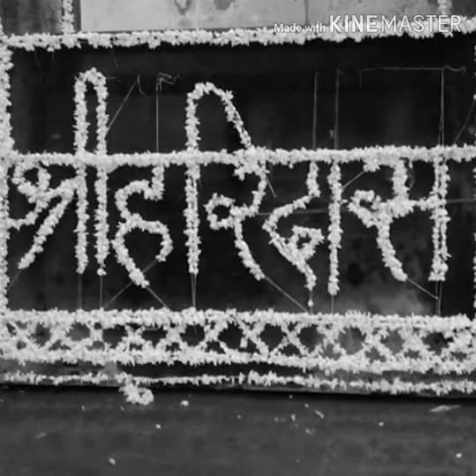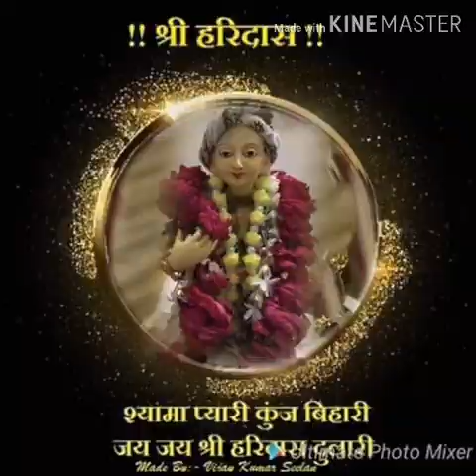143* वचनिका सिद्धांत (25) वचन पदम पुराण–दादस कोटि ब्राह्मण कुलीन जथा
*श्री कुंज बिहारी श्री हरिदास*
वचनिका सिद्धांत (25)
वचन पदम पुराण–दादस कोटि ब्राह्मण कुलीन जथा–जोग्या प्रसन करै और सत सालिग्राम की जथाजोग्य सेवा करै । इतनी सब क्रिया करै अथवा एक स्वपच भक्त प्रसन करै , दोऊ क्रिया समान है आदि प्रसंग वर्णन  *(143)–28–3–2019*